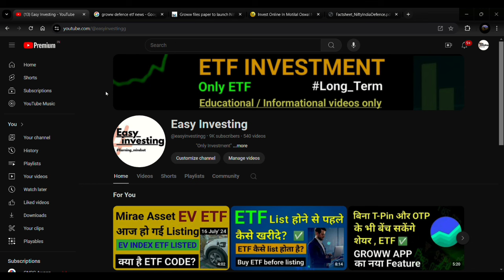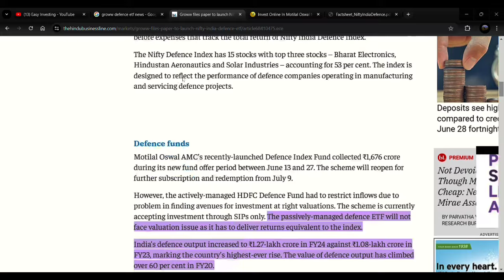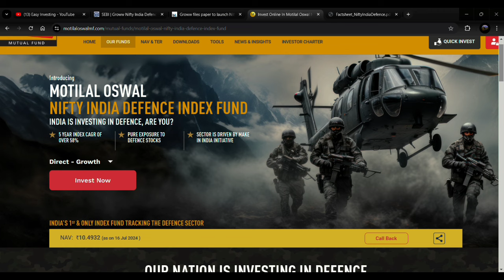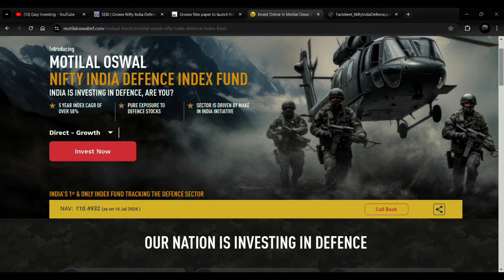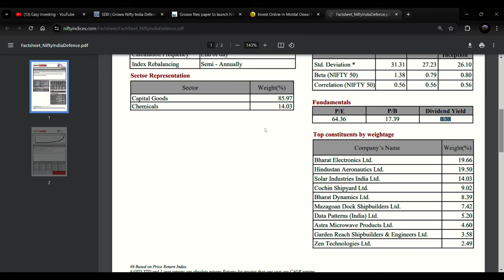Defence etf | Groww Launching Nifty India Defence ETF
your queries-:
defence etf
defence index etf
Groww nifty india defence index etf
Groww files papers to launch nifty india defence index etf
Groww defence etf
Groww Launching Nifty India Defence ETF
defence etf NFO
market news